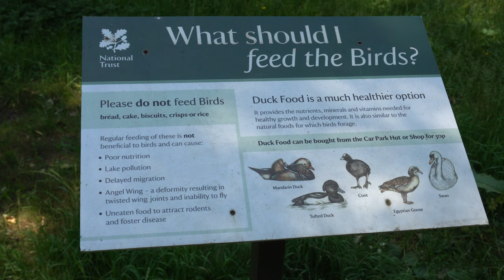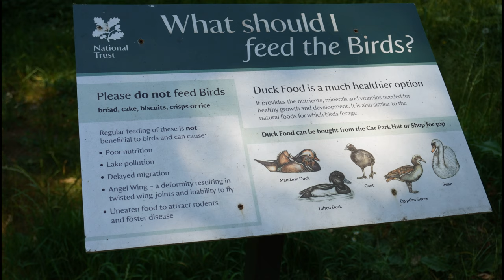Osterley And Osterley Park, London Walking Tour 4K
Please join me for a walk in beautiful Osterley in nice late May springtime.